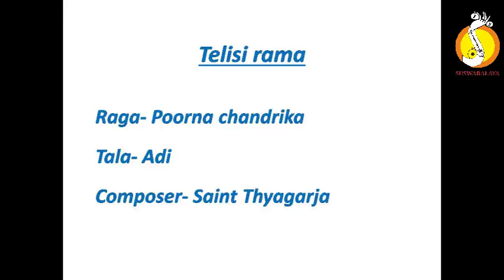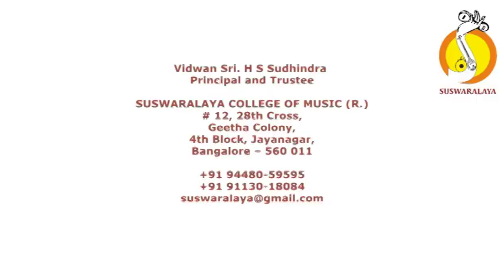3 TELISI RAMA POORNA CHANDRIKA ADI THYAGARAJA